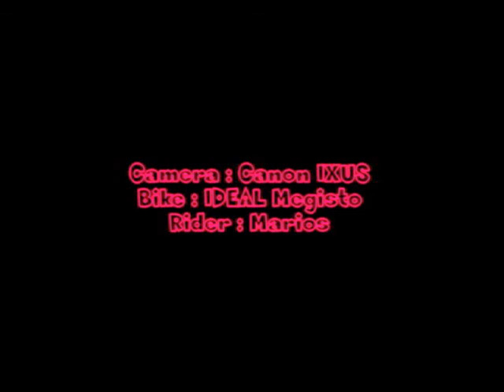Ποδηλατοδράσεις-Αίγινα 4-11-2012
Η εκπομπή του Σκαι για το ποδήλατο οι "Ποδηλατοδράσεις" αυτήν την φορά πήγαν στην Αίγινα και φυσικά η ποδηλατοπαρέα του Πειραιά δεν έλειπε απο εκεί...